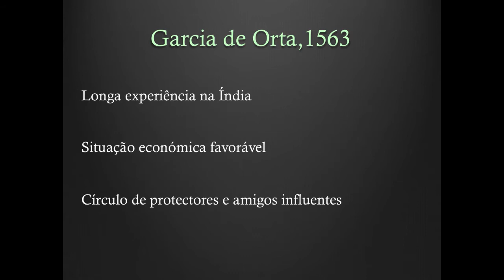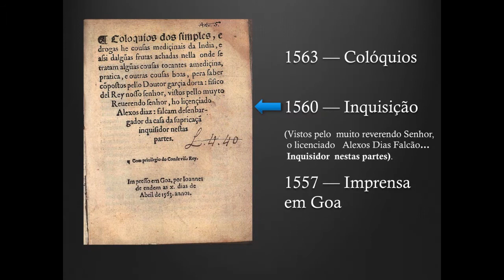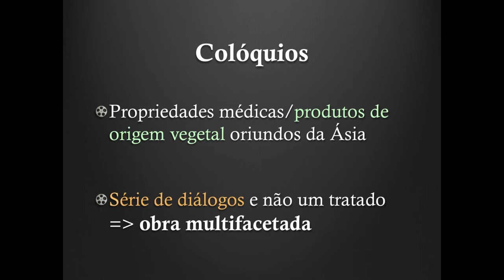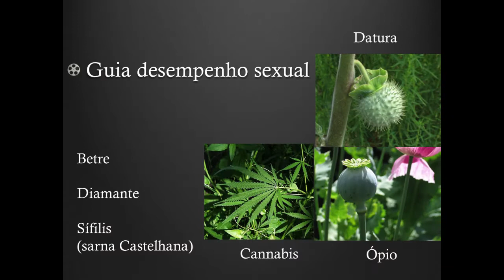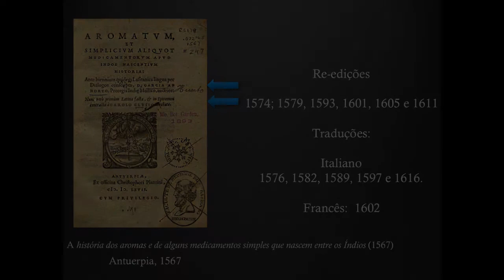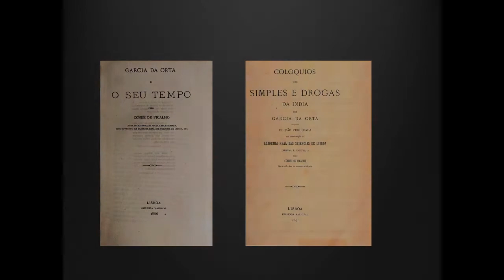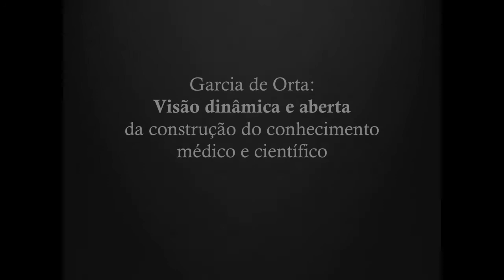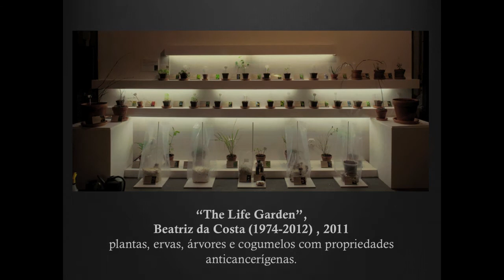Garcia de Orta e o nosso tempo: Palmira Fontes da Costa at TEDxFCTUNL 2013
Palmira Fontes da Costa é doutorada em História da Ciência pela Universidade de Cambridge, Grã-Bretanha (2000) e Professora de Historiografia, História da ciência e Bioética na Faculdade de Ciências e Tecnologia da Universidade Nova de Lisboa. É autora de vários artigos sobre história da ciência e história da medicina em revistas prestigiadas da especialidade, incluindo artigos sobre Garcia de Orta.